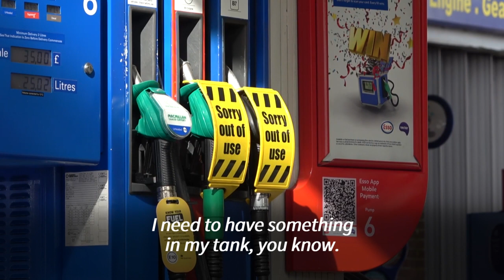Fuel crisis continues in UK amid panic buying, HGV driver shortages | AFP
Petrol station customers tell their story as they queue for fuel in London. "We have to drive our children to school", says one, "the government should have anticipated a human response", says another. A lack of tanker drivers has triggered panic-buying at petrol stations, forcing Prime Minister Boris Johnson to call in the armed forces from Monday to deliver stocks.